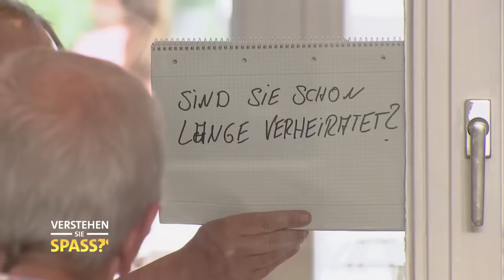Viel zu AUFDRINGLICH: Nervensäge á la Carte | Verstehen Sie Spaß?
🍿🎬 vsspass vom 11. Februar 2023

Unsere Nervensäge Michael ist heute auf Wirtshaustour. Karin macht den Service und Michael sorgt dafür, dass die Gäste am Ende mal so richtig bedient sind. Die Gäste bekommen ein scheinbar ruhiges Plätzchen am Fenster. Dicht hinter ihnen sitzt Michael mutterseelenalleine im Nebenraum. Freundlich, fröhlich und vor allem aufdringlich macht er mit den Gästen Bekanntschaft. Zumindest Michael hat dabei ordentlich Spaß, doch wie lange halten es die Gäste wohl mit ihm aus, bis ihnen der Appetit vergeht?